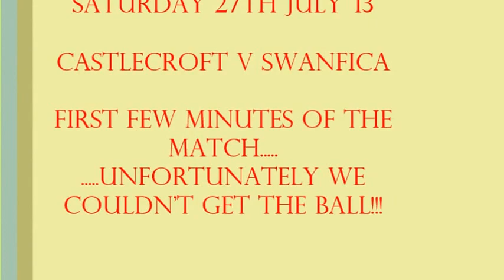Castlecroft Rangers v Swanfica - First couple of minutes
Uneventful first couple of minutes of our game v Castlecroft Rangers in Pattingham (near Wolverhampton). It's on film though, so may as well upload it!